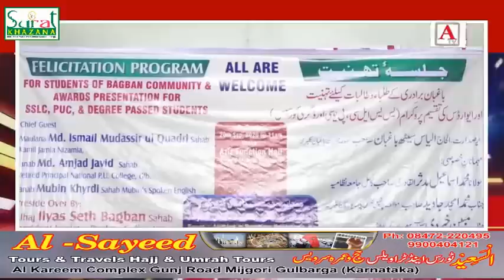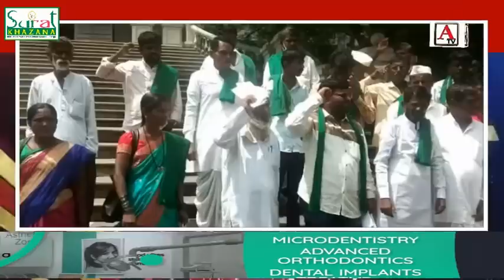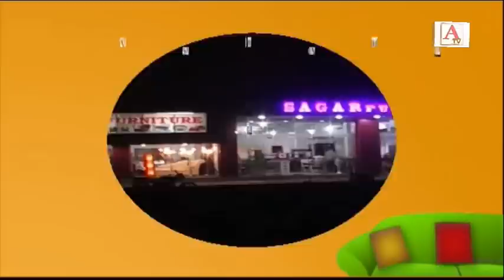A Tv KHABERNAMA 22 Sep 2020